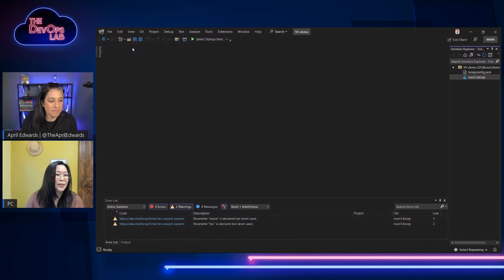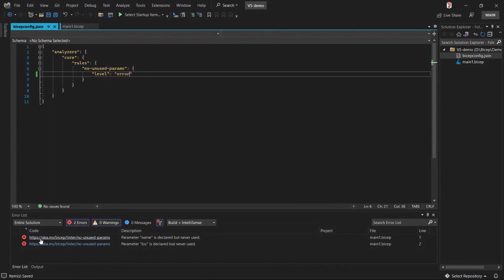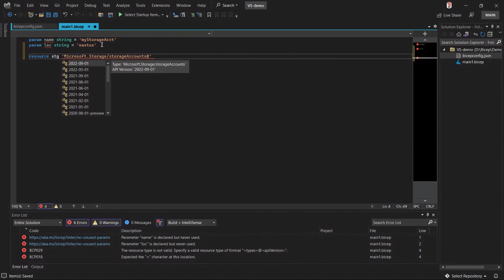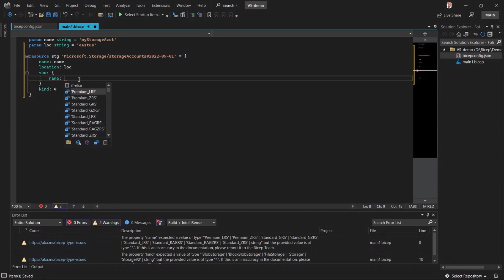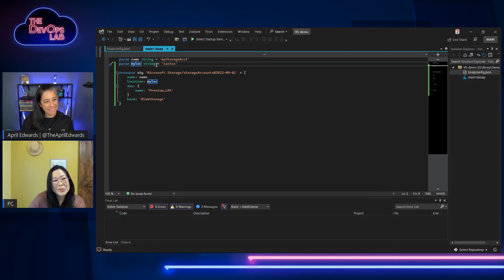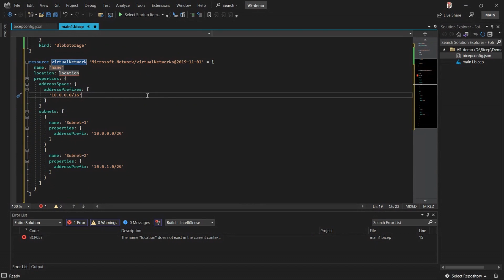How to create Bicep files in Visual Studio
How to create Bicep files in Visual Studio | Learn Visual Studio and Bicep | Hands-on Tutorial with Demos

The Bicep extension for Visual Studio is now available for version 17.3 and higher! This first release is aimed at improving the Bicep file authoring experience in Visual Studio so developers can stay in the IDE they love when editing Bicep files. April checks out how it works with PC Chan, a senior program manager at Microsoft.

▬▬▬▬▬▬  TIMESTAMPS ⌚  ▬▬▬▬▬▬
0:00 - Intro
01:28 - Intro to Visual Studio Bicep Extension
02:46 - Demo: How to get the Bicep Extension
03:18 - Demo: How to author Bicep in Visual Studio
08:01 - How to give feedback to the product group